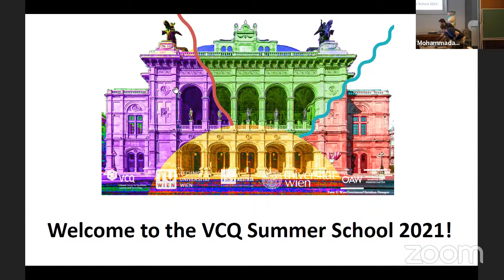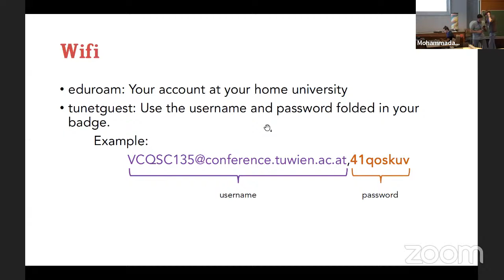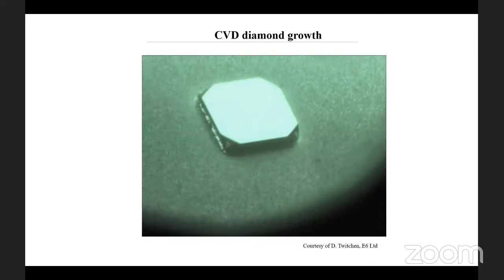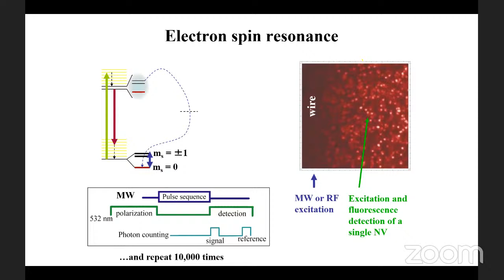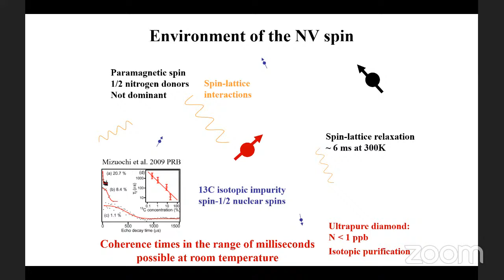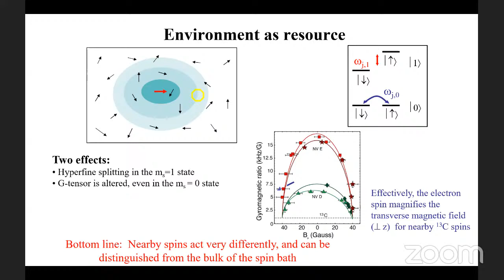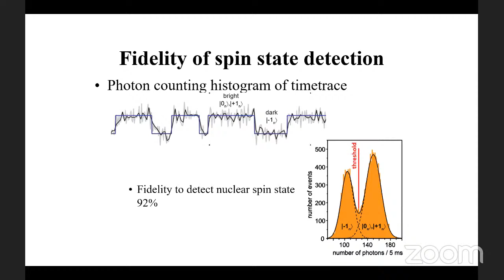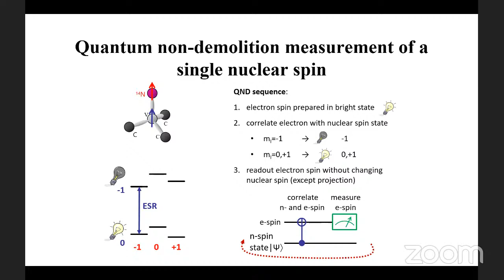VCQ Summer School 2021 - Opening - Fedor Jelezko Lecture 1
Fedor Jelezko (Universität Ulm)
14th VCQ Summer School - "Quantum Sensing and Imaging"
September 2021, Atominstitut - TU Vienna, Austria
organizers:
Federica Cataldini (TU Wien)
Nadine Hilmar (TU Wien)
Bianca Kämpf (University of Vienna)
Pradyumna Paranjape (TU Wien)
Riya Sett (IST Austria)
Amin Tajik (TU Wien)

Lecture:
"Quantum sensing enabled by diamond spin qubits"
Fedor Jelezko is a director of the Institute of Quantum Optics and fellow of the Center for Integrated Quantum Science and Technology (IQST) at Ulm University. He studied in Minsk (Belarus) and received his Ph.D. in 1998.